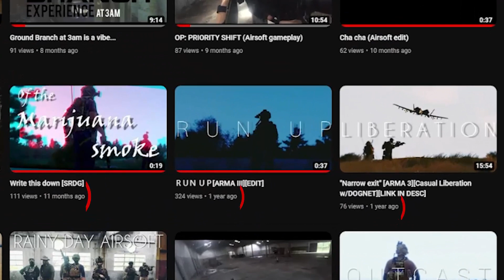NEARLY getting surrounded by insurgents! (CHAOTIC HVT RAID)(ARMA III OPERATION)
After a year of not touching this game, I have finally returned with some Arma 3 content.  Today in Arma 3, we conduct a raid to kill an HVT inside an enemy held compound. My experience with Arma has mostly been on the perspective of zeus (AKA the mission maker) now I am back with some on the ground footage.

I will be embedded alongside the main assault element in raiding the compound for this operation. A lot of the folks in the video aren't speaking english so a couple of moments have been given subtitles.